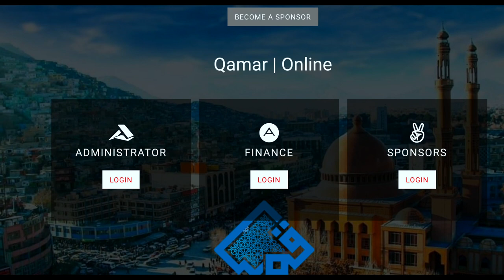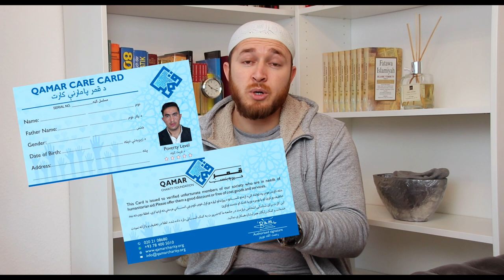Qamar Charity - څنګه مطمئن شم چې زما مرسته به هغه غريب ته ورسيږي ؟ -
اسلام علیکم ،
زمونږ زيات ورونه تشويش لري چې ايا زمونږ مرستې به (قمر خيريه بنسټ) مستحقو خلکو ته ورسوي او کنه ؟؟؟
د قمر خيريه بنسټ موسس او ريس رحمت الله نوروز دې اړه سپيناوی کوي مونږ سره اوسې.